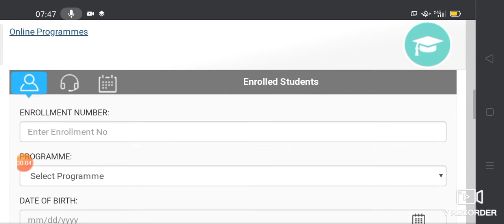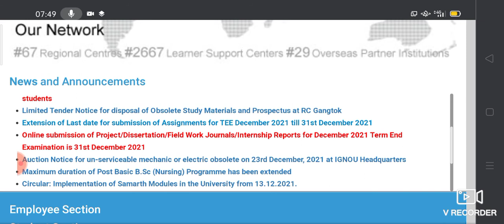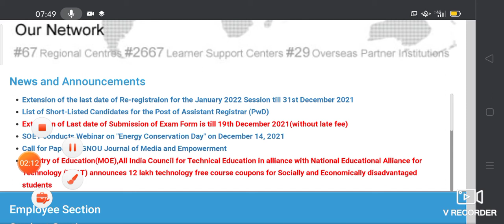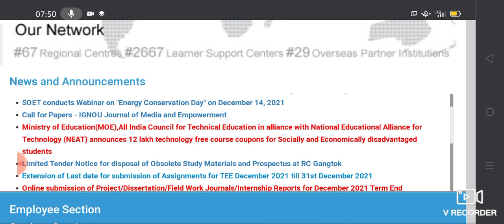IGNOU exam form submission last date